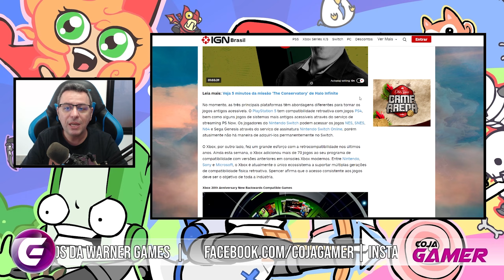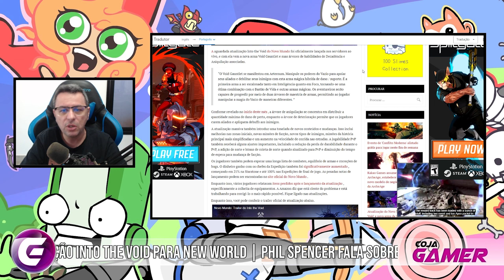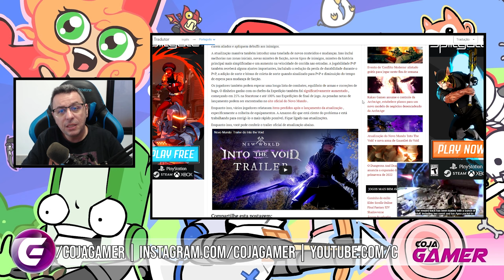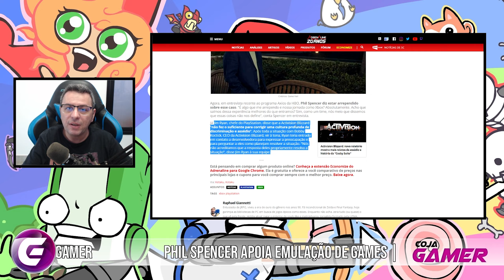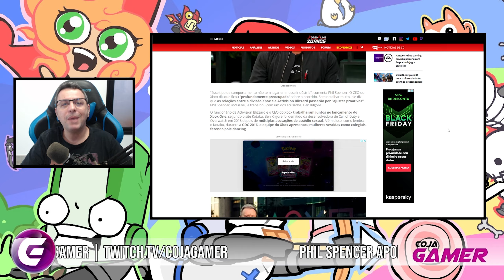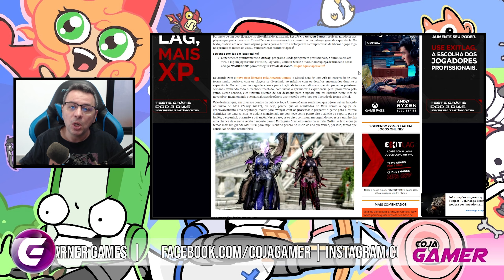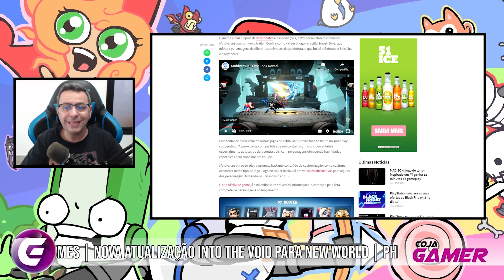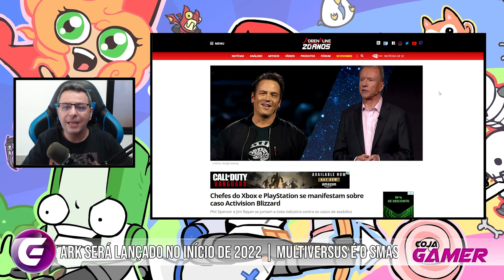MultiVersus é o Smash Bros da Warner | Phil Spencer fala Sobre a Blizzard e Mais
Phil Spencer declarou que apoia a Emulação de Games, Nova atualização para New World, Spencer fala do caso Blizzard, Lost Ark virá no início de 2022, O Smash Bross da Warner será Lançado.

Phil Spencer deu uma declaração dizendo da importancia de conseguir emular jogos antigos.
Segundo ele “Minha esperança (e acho que devo apresentá-la dessa forma a partir de agora) é que, como uma indústria, possamos trabalhar com emulação legal, que permitisse que o hardware moderno rodasse qualquer (dentro do possível) executável mais antigo, permitindo que alguém jogasse qualquer jogo,”
Fonte: IGN

New World está com uma nova atualização, Into The Void, ela trás novos conteúdos para o MMO da Amazon e um novo item.
Dentre as melhoras para os jogadores, teremos, maior velocidade de movimento nas estradas, diminuição no tempo de mudança de facção dentre outras.

Não somente Jim Ryan se manifestou sobre o caso Blizzard, Phil Spencer enviou um e-mail para a sua equipe falando do problema com a Activision-Blizzard.
Segundo ele "Esse tipo de comportamento não tem lugar em nossa indústria" e que as relações entre o Xbox e Activision-Blizzard passarão por ajustes.
Fonte: Adrenaline

Segundo o post dos desenvolvedores do Lost Ark o game virá para o início de 2022 e com melhoras na tradução de Espanhol e Inglês.
Segundo a reportagem existe a possibilidade de vir a tradução em PT-BR tb.

O Vazamento sobre o Smash Bros. da Warner era verdade. NultiVersus vem ai, ele será Free to play, e você já pode se cadastrar no site do game.
O foco será o jogo em equipes e não somente lutas Solo.

0:00 - Apresentação
0:29 - Emuladores
1:58 - New World
3:39 - Phil Spencer
5:47 - Lost Ark
7:41 - MultiVersus

✔TAG de Criador Epic Games:
❑COJAGAMER

Entenda como o Canal Funciona:
❑CORES DAS THUMBS:
▪Vermelho = Notícias
▪Amarelo = Séries
▪Azul = Conteúdo

✔cojagamer @ gmail . com